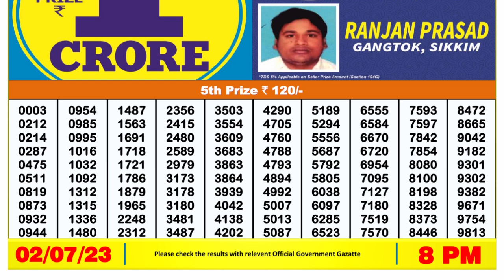Dear Lottery Sambad 8pm today 02.07.23 Nagaland State Lottery Result